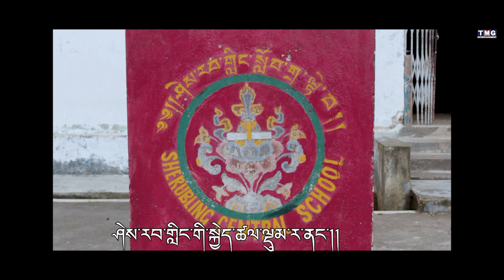Latest Music Video||TMG Entertainment||2022